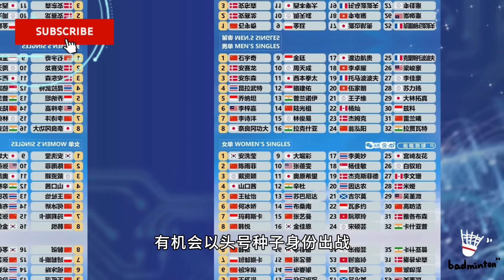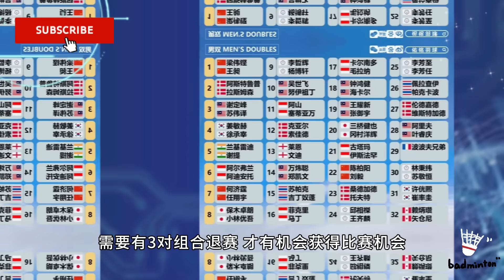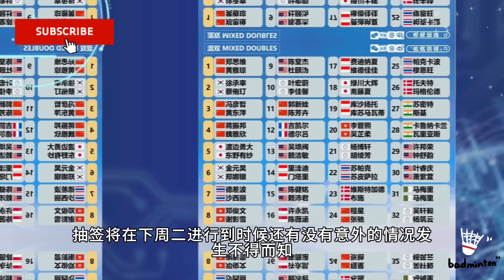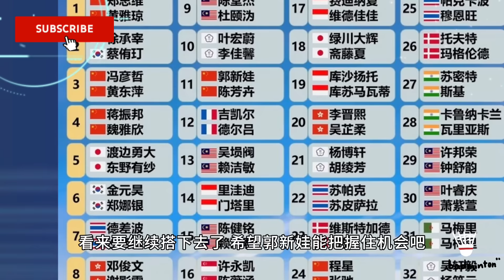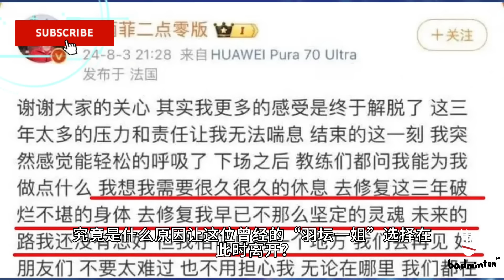北京时间8月10日传来国羽最新消息：中国公开赛名单出炉，陈清晨缺席，雅思等国羽6名主力退出日本赛；陈雨菲发文疑似退队【中国体育比赛传奇】